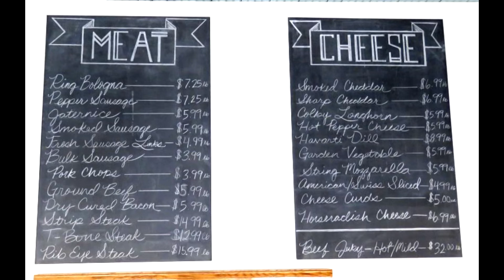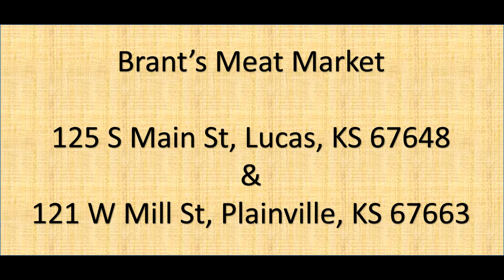Brant's Meat Market.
Highlighting one of Plainville's local new businesses.  Project created for Cardinal Media Production by student Carly F.  Script read by Cardinal Media Production student Colten W.